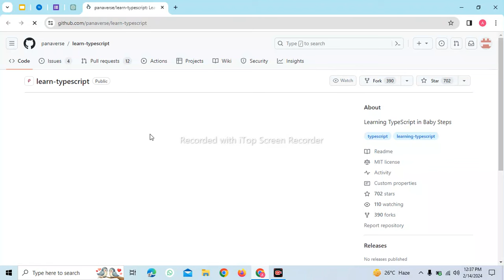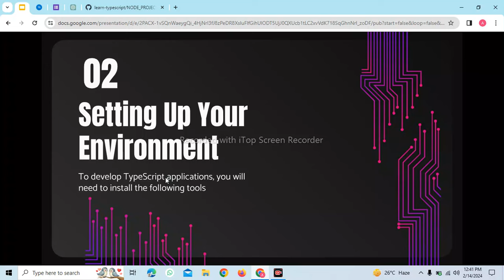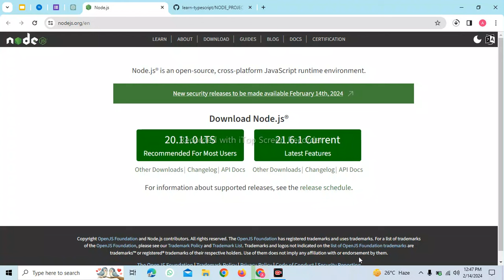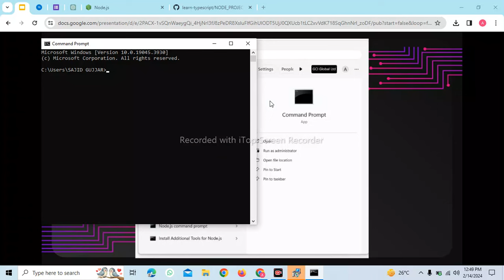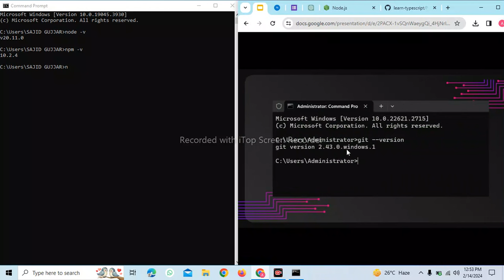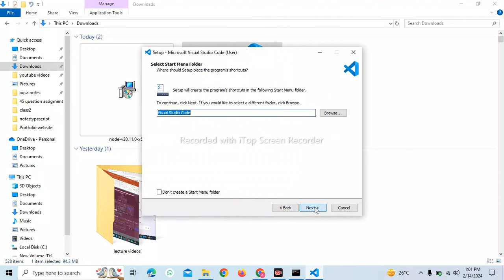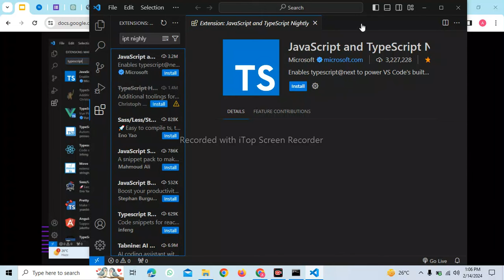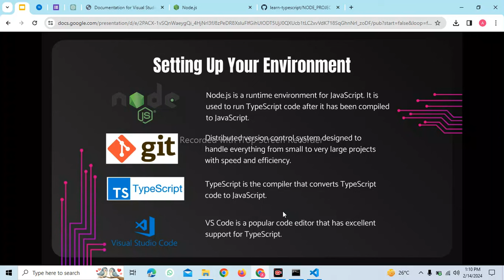Task 1 Governor House IT Class: Setting Up TypeScript Environment as Assigned by Sir Zia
Learn how to set up your TypeScript environment with ease in our latest YouTube video! Task 1 from Sir Zia's IT class at Governor House is all about getting ready for your next coding session. Join us as we guide you through the process step by step, ensuring you're fully prepared to dive into TypeScript coding. Don't miss out on this essential tutorial to boost your development skills

typescript full course
typescript crash course
typescript course
typescript vs JAVASCRIPT
typescript project
typescript in hindi
typescript react
typescript in Urdu hellow world

typescript tutorial for beginners in hindi

typescript apna college

typescript and react

typescript advanced interview questions

typescript and nextjs project

typescript api

typescript and react project

typescript and javascript difference

typescript academind

typescript atm project

typescript assignment

typescript basics

typescript beginner to advanced

typescript by hira khan

typescript backend

typescript by apna college

typescript basics tutorial

typescript beginner project

typescript by code with harry

typescript by hitesh

typescript by code step by step

basics of typescript

backend typescript

bun typescript

big projects are ditching typescript

ben awad typescript

bro code typescript

bytegrad typescript

basarat typescript

best way to learn typescript

build a rest api with node.js express typescript

typescript code with harry

typescript crash course in hindi

typescript code step by step

typescript complete tutorial

typescript codevolution

typescript class

typescript complete tutorial in hindi

typescript complete

codevolution typescript

create npm package typescript

code step by step typescript

create react app typescript

context api react typescript

crud react typescript

crash course typescript

context react typescript

chart js react typescript

course typescript

typescript documentary

typescript download

typescript download windows 10

typescript dom manipulation

typescript developer

typescript declare

typescript declaration files

typescript documentation

typescript dersleri

typescript difference with javascript

difference between javascript and typescript

dhh typescript

discord bot typescript

debug typescript visual studio code

discriminated unions typescript

ditching typescript

d.ts file in typesc
electron react typescript

expo typescript

express typescript setup

governor sindh it course test

governor sindh it course results

governor sindh it course how to apply

governor sindh it course latest update

governor sindh it course last date

governor sindh it course result 2023

governor sindh it course test results

governor sindh it course apply online

governor sindh it course class date

governor sindh it course class

governor sindh it course class start

governor sindh it course how to download admit card

governor sindh it course kab start hoga

how to register governor sindh it course

governor house sindh it course

governor sindh it course kab se start hoga

sindh governor house it course

how to apply in governor sindh it course

governor sindh it course ki taiyari kaise karen

governor sindh it course ka result